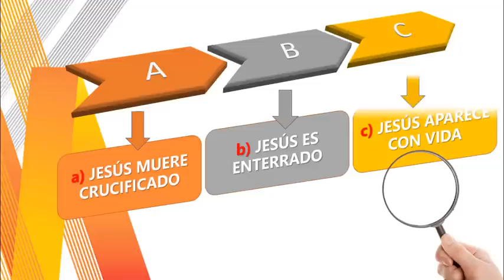Introducción al caso de LA RESURRECCIÓN DE JESÚS (Taller)